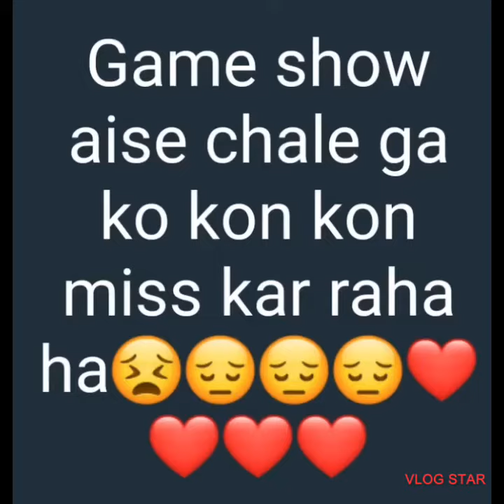Kon kon Game Show Ko miss karaha hai …😔😔😔